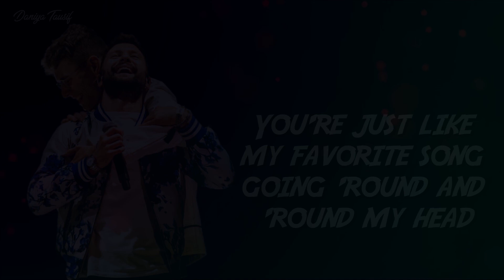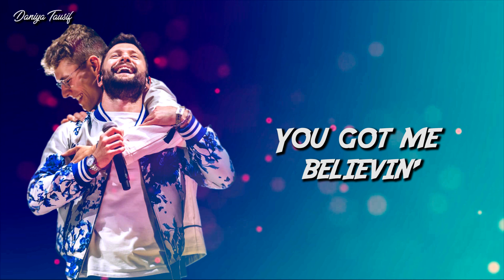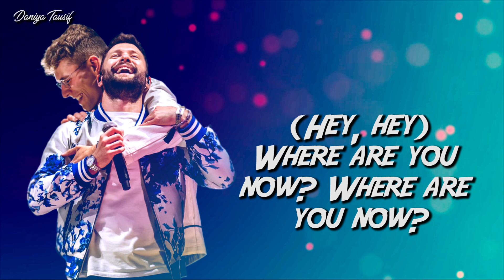Lost Frequencies ft Calum Scott - Where Are You Now (Lyrics)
Embark on an emotional journey through the melodic waves of Lost Frequencies and the soulful voice of Calum Scott with my YouTube lyrics video for "Where Are You Now"! 🌌🎶 Immerse yourself in the heartfelt lyrics and captivating beats of this poignant collaboration as I present a visually compelling experience that mirrors the depth of the song.

In this video, I've meticulously synchronized the lyrics of "Where Are You Now" with visuals that reflect the ethereal and emotional quality of the music. Join us as I weave a tapestry of feelings, guiding you through the landscapes of love and longing that resonate within the core of the song.

Whether you're a devoted fan of Lost Frequencies or drawn to the emotional richness of Calum Scott's vocals, my video promises an immersive exploration of their combined artistry. Allow the music to tug at your heartstrings, and let my visuals amplify the emotional resonance of "Where Are You Now."

Hit play, let the lyrics guide you, and allow my video to be your visual companion on this heartfelt musical voyage. Get ready to be moved by the poignant synergy of Lost Frequencies and Calum Scott in "Where Are You Now" – a song that transcends time and speaks to the depths of the soul. 🎵💔

where are you now lost frequencies & calum scott
lost frequencies calum scott where are you now